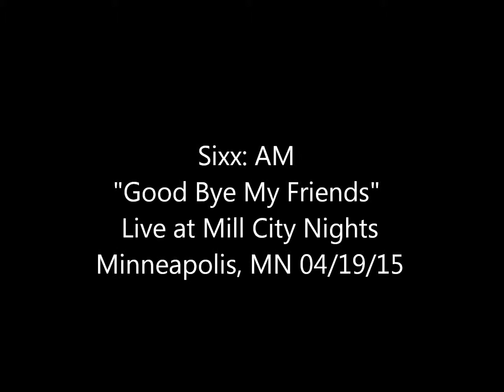Sixx:AM 'Goodbye My Friends' Live at Mill City Nights Minneapolis 04/19/15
Sixx:AM performing 'Goodbye My Friends' live at Mill City Nights in Minneapolis, MN on 04/19/15.